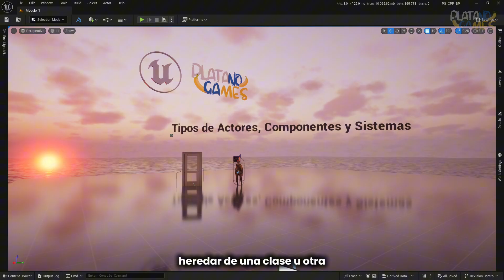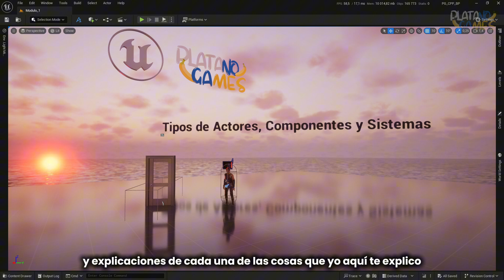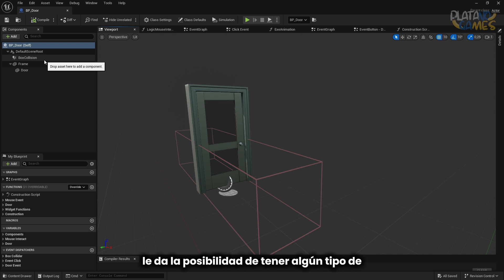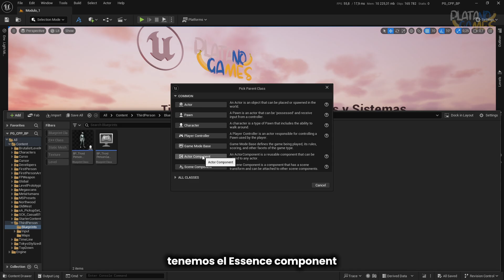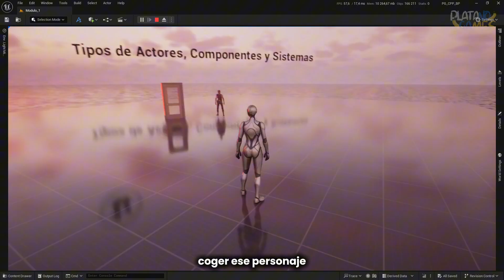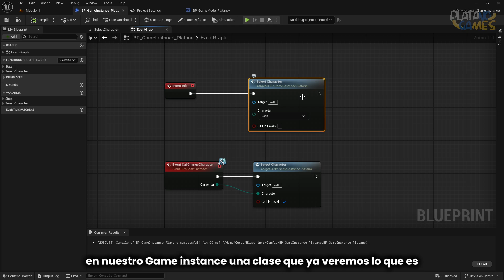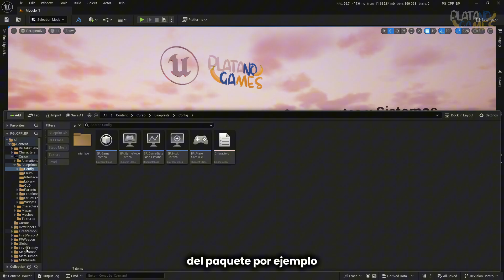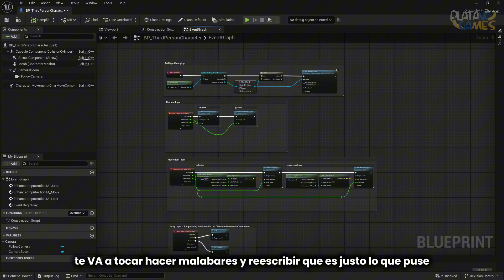Tipos de actores, componentes y sistemas en Unreal Engine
🎓 Tipos de actores, componentes y sistemas en Unreal Engine (C++)

En esta clase analizamos los tipos principales de actores y componentes que existen en Unreal Engine y cómo se relacionan entre sí cuando trabajamos con C++. El objetivo es entender el rol real de cada tipo de clase y cuándo utilizar una u otra dentro de un proyecto.

Veremos la diferencia entre actores, componentes y sistemas, cómo se estructuran internamente y qué responsabilidades debería asumir cada uno para evitar diseños acoplados o difíciles de mantener. Esta clase es clave para empezar a pensar en términos de arquitectura y diseño de sistemas, y no solo en “hacer que algo funcione”.

👉 Esta clase forma parte del curso Fundamentos de C++ en Unreal Engine de PlátanoGames Academy, donde la formación está organizada por niveles y perfiles profesionales, con un enfoque técnico, modular y orientado a producción real.

📌 Temas principales de la clase

Qué es un Actor y cuándo utilizarlo.

Componentes: tipos y responsabilidades.

Diferencia entre lógica en actores y en componentes.

Introducción a los sistemas en Unreal Engine.

Separación de responsabilidades y diseño modular.

Errores comunes al estructurar lógica en C++.

Enfoque correcto para proyectos escalables.

🚀 ¿Qué obtendrás con esta clase?

Al finalizar esta clase entenderás cómo estructurar correctamente actores, componentes y sistemas en Unreal Engine, lo que te permitirá tomar mejores decisiones de diseño y sentar bases sólidas para proyectos más complejos y profesionales en C++.